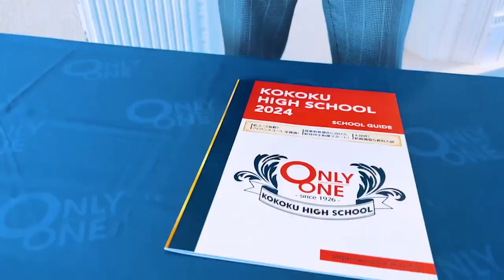興國高校 学校紹介 Promotion Movie